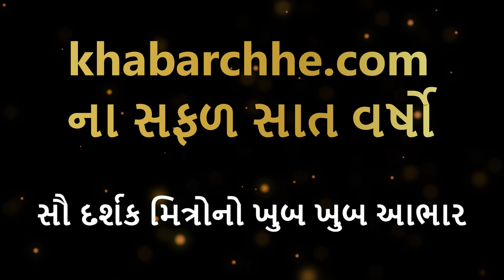ગુજરાતની કંપની કરશે કમાલ, હવે મોબાઇલ કાર્ડ સ્ક્રેનર બની જશે, જાણો શું ટેક્નોલોજી